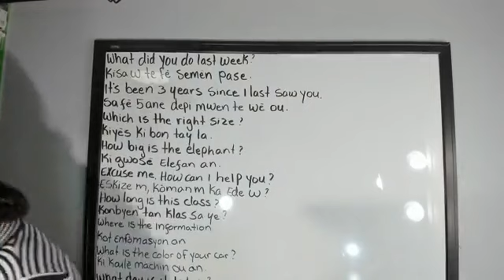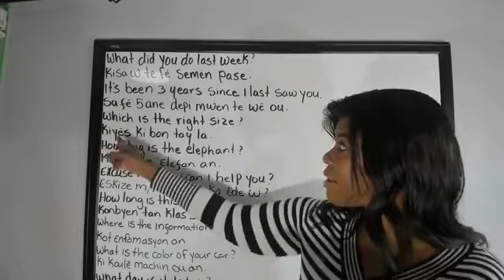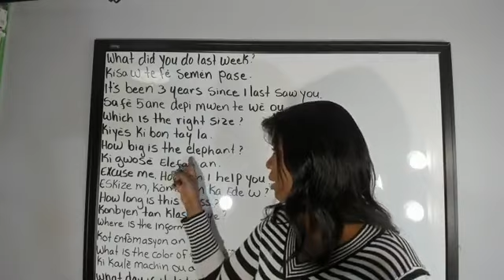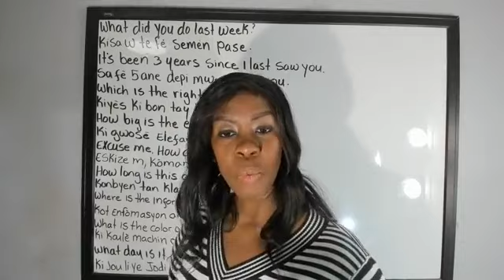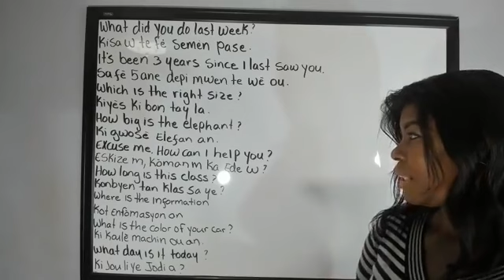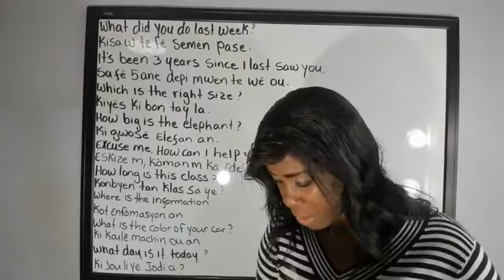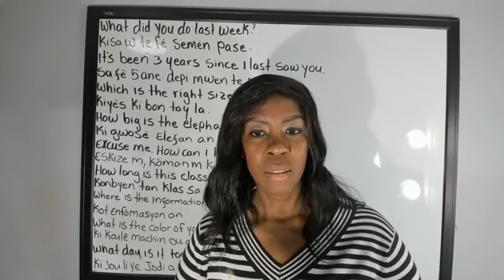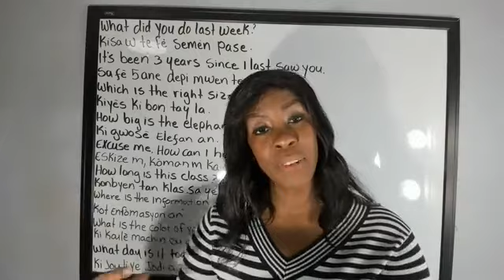Question to know